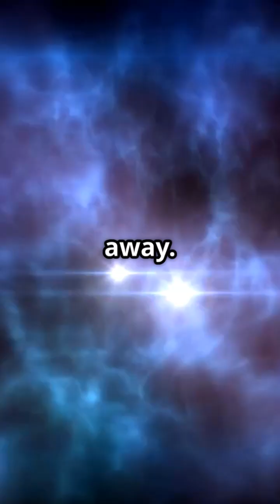Witness the Rare T CrB Nova Explosion!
Prepare to be amazed by the breathtaking cosmic event that is the T CrB Nova explosion! In this 59-second journey through space, we'll explore the explosive beauty of this rare stellar phenomenon set to unfold in March 2025. Witness the dazzling light show as a binary star system erupts, illuminating the night sky. This video is perfect for space lovers eager to learn about one of the most spectacular events in our universe. Don’t miss your chance to delve into the science behind stellar explosions and what they mean for our understanding of the cosmos.